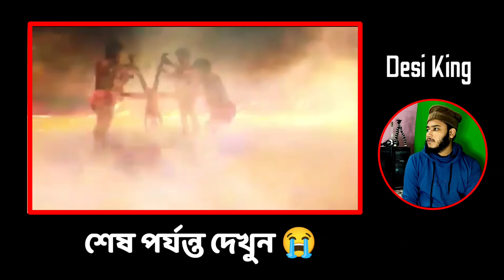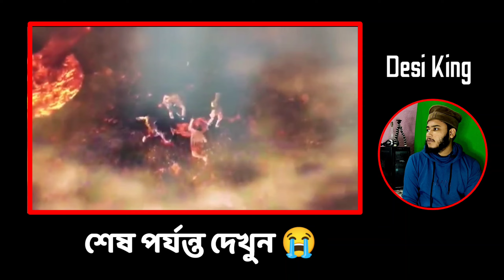আপনি কঁ|দতে বাধ্য হবেন || jahannam 3d animation video || Desi King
jahannam 3d video

🏵 My phone
🏵 My mic
🏵 Mic for vlogs
🏵 Mobile stand
🏵 My Ring light

* ANTI-PIRACY WARNING * This content is Copyright to Desi king. Legal action will be taken against those who violate the copyright of the following material presented!

Assalamu Alaikum dear viewers earlier we used to upload gaming videos only for the sake of Allah everything. Sponsorship and donation is a fact for better and better video making. Its emptiness is great in making our arrangements. By the grace of Allah, our own efforts and your continuous love, we move forward. Hopefully if you have the opportunity to sponsor or donate to make the video, you will speed up this journey inshallah.